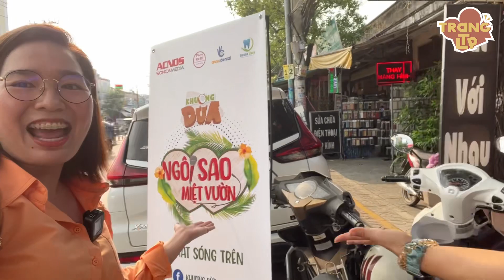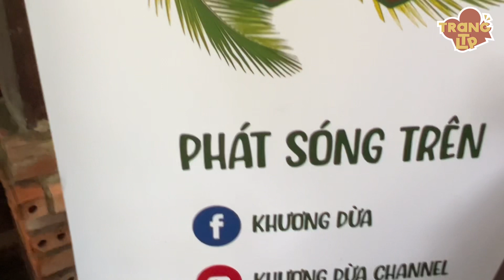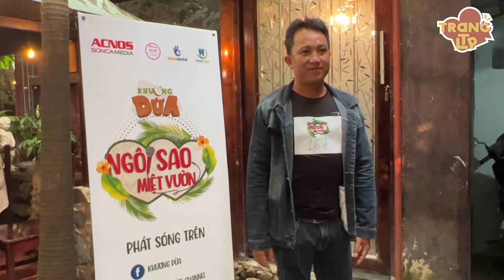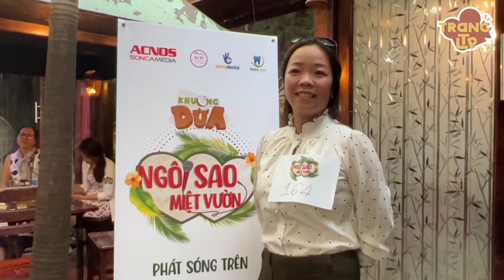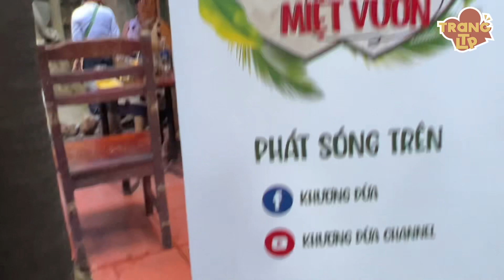Casting Ngôi Sao Miệt Vườn dễ ẹt, mẹ bầu Hồ Bích Trâm tiết lộ cách bá đạo chinh phục BGK Khương Dừa?